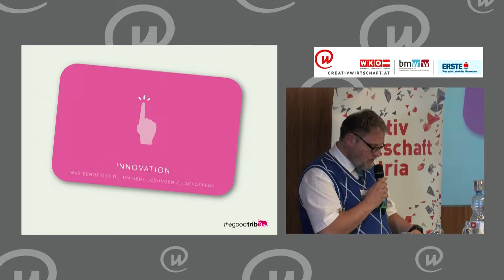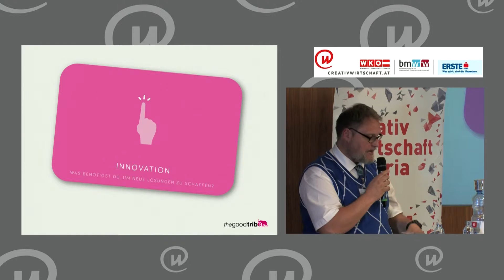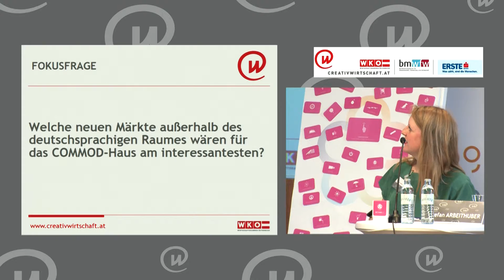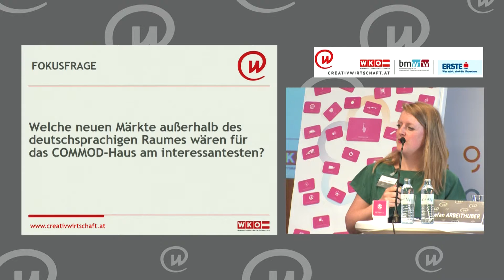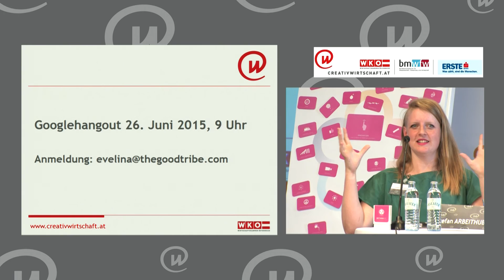Simplicity: Reduce to the max WENIGER IST MEHR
Interaktive Themenausstellung „MethodKit“
Evelina Lundqvist